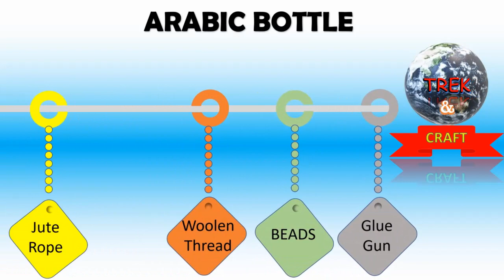Beer Bottle Craft | Arabic Design | ബിയർ ബോട്ടിൽ കൊണ്ട് ഒരു അറബിക് ഡിസൈൻ ......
ഇന്ന് നമുക്ക് ഒരു ബിയർ ബോട്ടിൽ ഉപയോഗിച്ച് മനോഹരമായ അറബിക് ഡിസൈൻ മോഡൽ എങ്ങനെ ഉണ്ടാക്കാം...
Hi Frinds,
Today We are Showing you, How to Make An Arabic Design Craft with Beer Bottle. Very Easy and Awesome For Home Decoration.
Take a look at the tips...
Items used:
1. Beer Bottle
2. Jute rope
3. Glue gun
4. Acrylic Colours
5. Beads
6. Woolen Thread